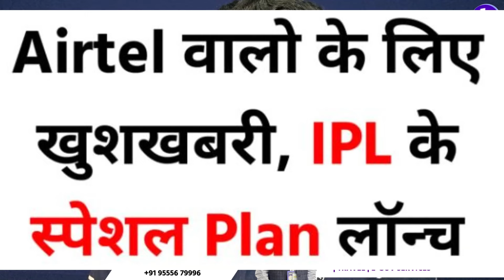AIRTEL ব্যবহারকারীদের জন্য সুখবর, IPL বিশেষ প্ল্যান চালু হয়েছে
Description :
এয়ারটেল আইপিএল রিচার্জ প্ল্যান
এয়ারটেল আইপিএল রিচার্জ প্ল্যান: আপনি যদি ক্রিকেট প্রেমী হন তবে আপনি জানেন যে আইপিএল শুরু হয়েছে।

এমন পরিস্থিতিতে ভারতের দ্বিতীয় বৃহত্তম টেলিকম সংস্থা এয়ারটেল আপনার জন্য একটি বিশেষ অফার নিয়ে এসেছে। যেখানে আপনি ব্যবহারকারীরা ম্যাচটি পুরোপুরি উপভোগ করতে পারবেন।

আসলে, এয়ারটেল কোম্পানি আইপিএল বোনানজা অফার স্কিম চালু করেছে। যেখানে ব্যবহারকারীরা আনলিমিটেড ডেটার সুবিধা পাবেন।

এই প্ল্যানটি 39 টাকা থেকে শুরু হয়। আপনি যদি এটি সম্পর্কে জানতে চান তবে আমরা আপনাকে এই পরিকল্পনা সম্পর্কে বিস্তারিত বলব।

39 টাকার প্ল্যান
39 টাকার এই বিশেষ প্ল্যানে Airtel তার ব্যবহারকারীদের জন্য অনেক সুবিধা নিয়ে এসেছে। যেখানে ব্যবহারকারীরা আনলিমিটেড ডেটার সুবিধা পাবেন।

আমরা আপনাকে বলি যে এই প্ল্যানের বৈধতা একদিনের জন্য হবে। অর্থাৎ আপনি যেদিন রিচার্জ করবেন, সেই দিনই মধ্যরাত ১২টা পর্যন্ত বৈধ থাকবে।

49 টাকার প্ল্যান
Airtel-এর 49 টাকার প্ল্যানে আপনি আনলিমিটেড ডেটা পাবেন। এর মেয়াদও 1 দিন হতে চলেছে।

কিন্তু এতে আপনি 30 দিনের জন্য উইঙ্ক প্রিমিয়ামের সাবস্ক্রিপশন পাবেন। তাই বেশি টাকা খরচ না করে ম্যাচ দেখতে মজা হবে।

79 টাকার প্ল্যান
এর বাইরে Airtel ক্রিকেট ভক্তদের জন্য 79 টাকার আরেকটি প্ল্যান চালু করেছে। এতে ব্যবহারকারীরা দুই দিনের মেয়াদ পাবেন।

যেখানে আপনি Airtel-এর এই বুস্টার প্ল্যানের সাথে Tata IPL 2024 সম্পূর্ণ

rupepro recharge app,
rupepro best recharge app,
rupepro multi recharge plan,
rupepro multi recharge portal,
best multi recharge api,
jio mobile recharge,
jio mobile recharge,
mobile recharge portal,

উপভোগ করতে পারবেন।

আপনি এখানে আইপিএল ম্যাচ দেখতে পারেন
Airtel চলমান IPL 2024 মৌসুমের জন্য Star Sports এর সাথে অংশীদারিত্ব করেছে, যা দর্শকরা উপভোগ করতে পারবেন।

উপরন্তু, এয়ারটেল ডিটিএইচ গ্রাহকদের দেখার অভিজ্ঞতা বাড়াবে কারণ এয়ারটেল ডিজিটাল টিভি স্টার স্পোর্টসের উচ্চ মানের 4K প্রদান করছে।